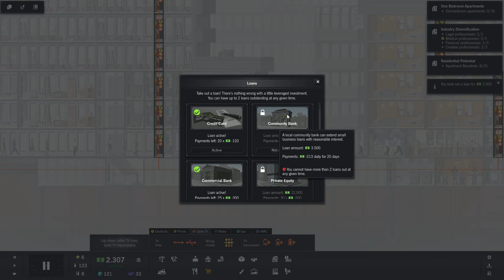Project Highrise Vegas #04 "Acabou a Luz" - Gameplay Português Vamos Jogar PT-BR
Vamos jogar Project Highrise, um jogo de gerenciamento onde devemos construir e prover para termos um arranha céu bem sucedido! Nesse gameplay de Project Highrise em PT-BR, vamos construir escritórios, restaurantes, apartamentos, além de prover os serviços e conteúdo necessário para que todos estejam felizes. Não perca!

Meu PC:
Notebook Clevo
Core i7 4720HQ
GeForce 960M
16Gb RAM
256 Gb SSD M.2
256 Gb SSD 2.5"
1 Tb HDD 2.5"